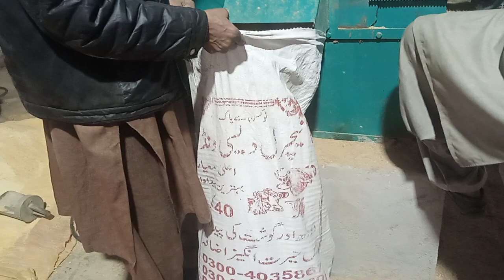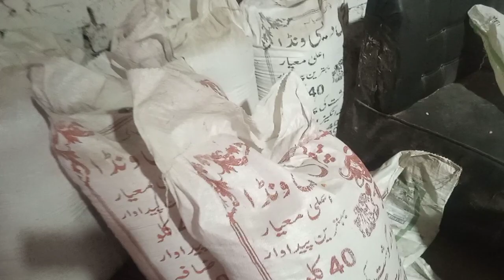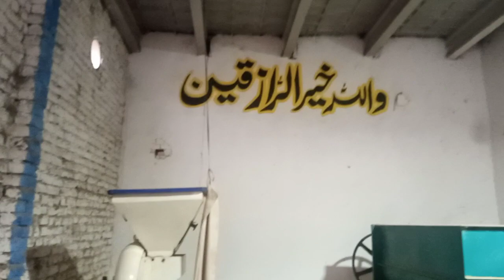how to make wanda at home/ katta farming wanda/ dairy wanda maker/ bachra farming wanda/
natural desi wanda / milking wanda formulla of natural desi wanda / cows and buffalo milking wanda/

desi formula how to increase milk/ dudh kaisay badain/janwaron ka milk increase karanay  k liyay sabz masala ki tiari/

dudh badanay k upay
janwaron ka milk aur meat increase karnay k liyay sabz masala ki tiayari/ desi illaj/chat tu v than tury ga guranty walay desi illaj/rat  mutra/ than kay saray maly

milk increase karnay ka dei nuskha
desi nuskha to increase nilk production
cow and buffalo
cow and buffalo
mistitis ka best desi illaj
doodh bhranay ka desi nuskha
how to increase cow and buffalo milk production
how to increase  milk qualuty cows and bufallos
janwaron ka hiwana bhrabay ka desi nuskha
dud badane ka desi nuskha/ tareeqa/formulla/ farming guru jee
how to increase milk farming guru je
amazing automatic milking machine
modern agriculture technolgy
doodh branay k qeemti azmoda nuskhay
desi milk booster formulla to increase dairy cows abd buffaloes milk
protecting cows from mastitis
janwaron k thano ne nar aur gilty ka desi aur azmoda illaj
janwaron ka milk increase karnay ka live sabz masala tiyari
desi formulla to increase milk and udder size
cow buffalo ka dudh kaisay badaian
desi nuskha to protect dairy animal heat from heat stroke
homemade desi treatnent if mastitis indairy  milking cows abd buffaloes
dairy farming and cow farming
desi nuskha to increase milk abd udder size
highly milking big uder size gir cows in india
yadev dairy farm quality nurrah with 26 milking record
yadeve dairy farm
farming leader
farming guruje
tsknowledfetv
haider tv
milk increase formulla in dairy farm/ feed management.  / farming leader
mitha soda use indairy farming/ farmibg leader
deworming naturalky cow and buffalo/ farming leader
avredic liver  tonic/ farming leader
how to make calcium/calcium k faiday daifarming men/ farming leader
treatment of mastitis in cows abd buffaloes in dairy farming/ farming leader
treatment of tics cows  bufalo  juu chichad ka illaj in dairy farm/ farming leader
heat problems solution/ dairy farming in hindi/ farming leader
thanela rog ka upchar/treatment of mastitis/ farming leader
buffalo cow pregnancy repeater problem solution/ farming leader
treatment in repeat in  breeding incattle/ farming leader
prolapse problem in animal abd sokution in india
how to remove ticks in cow and buffaloin india pakistan
chronic mastitis treatment in india pakistan
repeat cow breeding treatnent

# cattlefarm#cowsfarm
# dairysheddesign
# cattleanddairyfarming
# dairycowsforsale
# cowsforsale
# buffaloforsale
# bestdairywabda
# naturaldairywanda
# deibuskha
# desiillajdairyanimal
# zamircattlefarm
# ciraldairyvideos
# tsknowledgetv
# haidertv
# farmibggurujee
# farmers ngleader
# shaukatdogarmultan
# yadevdairyfarm